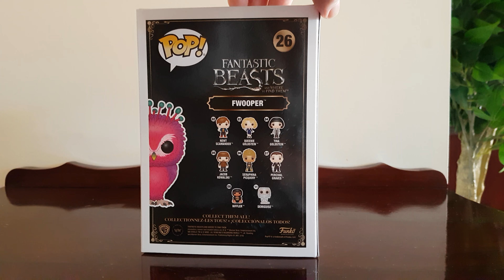Fwooper Pop Vinyl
Fantastic Beasts- Fwooper Pop Vinyl
Funko Limited Edition
Number 26